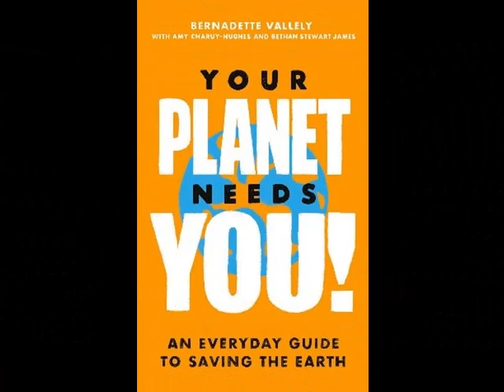Xanthe Gresham blessing for Your Planet Needs You! An everyday guide to saving the earth. Review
International storyteller Xanthe Gresham creates a blessing for Your Planet Needs You! An everyday guide to saving the earth.